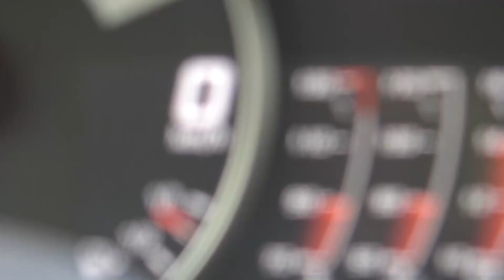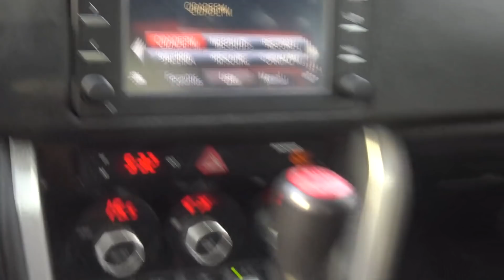GT86 com 300CV?! 🤔ENCONTRO NACIONAL GT86! 🍩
O Primeiro encontro Nacional de TOYOTAS GT86 que tive o prazer de estar presente! Contamos com dois Supercharged no vídeo com aproximadamente 300cv =p
Queres contribuir com um donativo para o Canal?